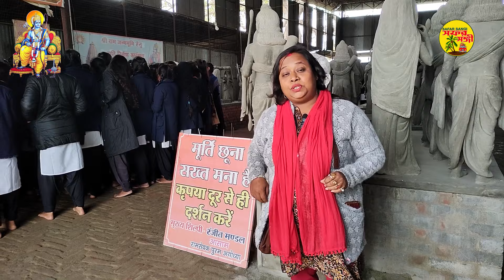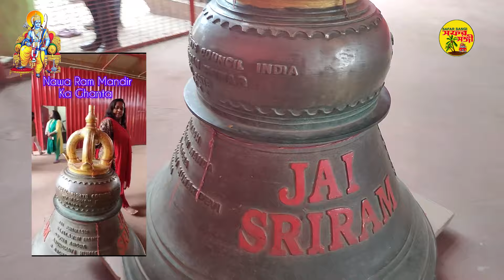Ayodhya Mandir Nirman |অযোধ্যায় রামমন্দির প্রায় অন্তিম পর্যায়ে Construction of Ram temple Ayodhya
Construction update of the Ram temple in Ayodhya, Grand Opening 22nd January, 2024

১ দিনে সম্পূর্ণ  অযোধ্যা ভ্রমণ গাইড
বিনামূল্যে খাওয়া, কোন ট্রেনে যাওয়া ? ধর্মশালা ও টোটোর ফোন নং সহ।

অযোধ্যার ধর্মশালায়  মাথাপিছু প্রতিদিন সর্ব নিম্ন মাত্র ৮০ টাকায় থাকা যায়

কি ভাবে বিনামূল্যে অযোধ্যার রাম মন্দিরের ভোগ প্রসাদ পাবে?
এই ভোগ প্রসাদ পেতে গেলে তোমাদের কি কি করতে হবে ? ভোগ প্রসাদের মেনু তে কি কি থাকে ? কেমন ই বা তার সেই ব্যবস্থাপনা! রাম লালার দর্শন কটা থেকে কটা পর্যন্ত ? আরতির পাস পেতে গেলে কি করতে হবে ? জানতে গেলে দেখতে হবে ভিডিওটা, সমস্ত কিছুর সুলুক সন্ধান আছে এই ভিডিওতে।  ভিডিও লিংক

Channel Owner :-
Subhoshree (Shrabani) Ghosh,
Safar Sangi, Kolkata.